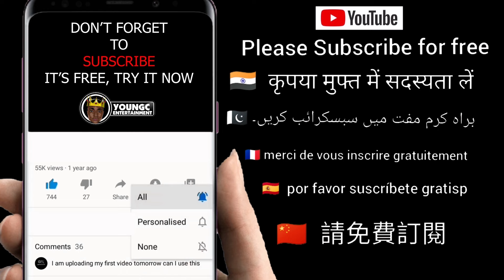NEIGHBORS (C J Comedy) Must Watch New Funny Comedy Video 2022, By Busy Fun Ltd, The Magazine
In this video You are watching, NEIGHBORS (C J Comedy) Must Watch New Funny Comedy Video 2022, By Busy Fun Ltd, Busy Fun Ltd, Mark Angel Comedy, My Family, Maha Fun Tv, The Magazine

if we have any mistake. please comment and tell us, what is our mistake? we will try to solve this mistake next. please watch our videos and give us confidence to try our best.

Please share this comedy to any country of your choice, give us a Like, drop your comment in the comment box tell us what you want us to make a video on and also subscribe to our official youtube channel YOUNGC ENTERTAINMENT for free and turn on the Notification bell. we Love You